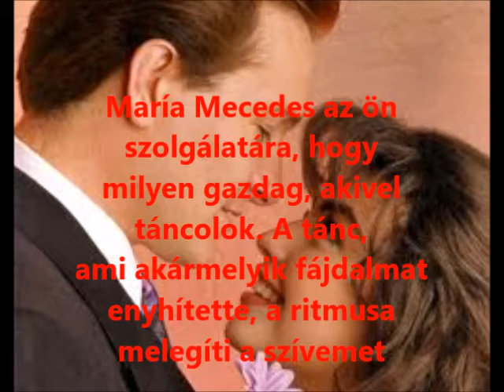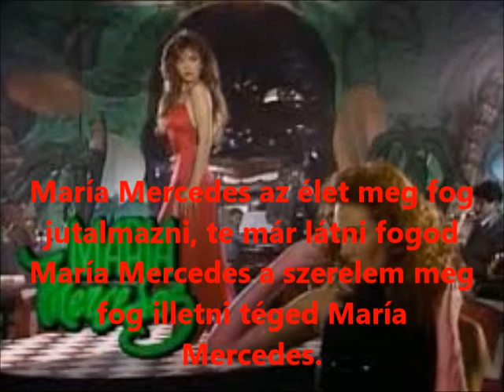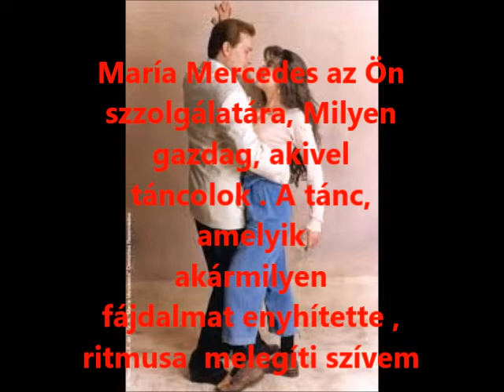Thalía : María Mercedes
A sorozat főcímdala